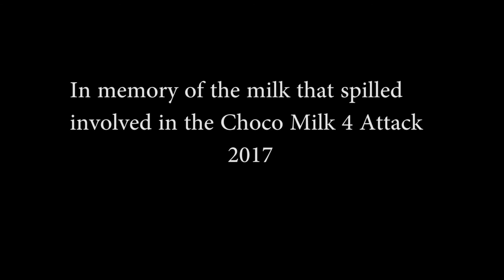CHOCOLATE MILK CHALLENGE 4 WITH KOBE VIRELAS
CHOCOLATE MILK CHALLENGE 4! WHO WILL BE CHAMPION??? WILL IT BE KOBE OR BRENT?!?!?! LET'S FIND OUT!!!
Name all the memes you find and comment them!!